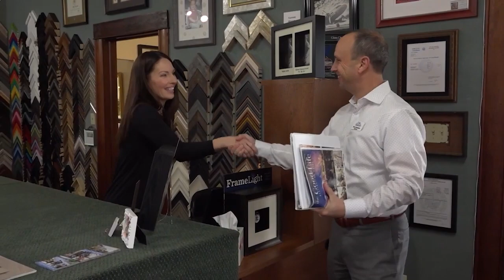2023 Member Engagement Committee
The Chamber's Member Engagement Committee is excited to welcome a new Chair for 2023 - Candice Holt, Manager of Arkansas Blue in Rogers. Candice joined the committee in 2020 and is passionate about supporting our local business community.

The vision of the Member Engagement Committee is to be a membership community where all members are connected, informed, engaged and feel supported. The Committee is a valuable asset to the Chamber and achieved its goal last year completing a total of 240 member engagement contacts compared to 130 in 2021. Ten percent of the contacts resulted in an increase in promotion and engagement.

The Chamber is currently recruiting new volunteers to serve on the Member Engagement Committee.